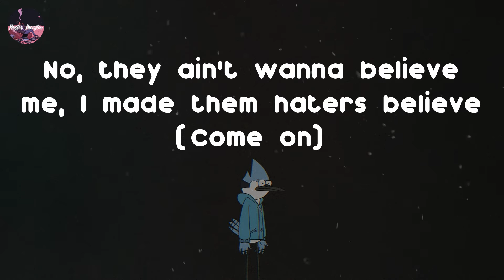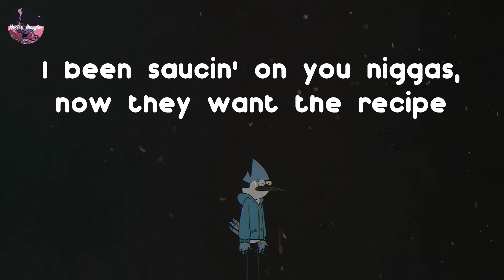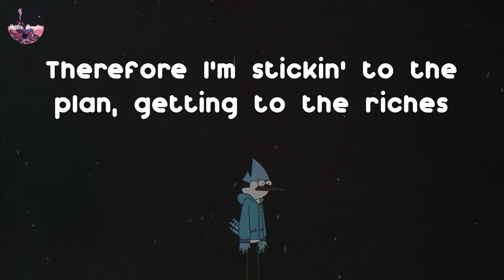LPB Poody, Rick Ross - Best Of Me (Lyric Video)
Best Of Me - LPB Poody, Rick Ross Lyrics

Freeway
How you wanna see me?
Doing bad or living good? (Yeah)
My music global now, I'm tryna make it out the hood
It's a race to 21, get lucky once you 18 (Aye)
Remember fightin' cases but now I'm chasin' the dream (Look)
No, they ain't wanna believe me, I made them haters believe (Come on)
I'm color coordinated cause everything I see green
Man on a mission, he won't stop 'till he recieve
Keep my foot all on they necks, it's gon' be hard for them to breathe
You only live once, no you can't do it twice
It's like a deck of cards, you better play it right
Gamblin' with your life a dirty game, still wasting dice
Made it through the rain, it's a struggle, had to sacrifice
I took so many L's movin' wrong when I thought wrong was right
Grippin' on this pole, I be thuggin', gotta hold it tight
Money on my mind, I see paper, not a hoe in sight
But you wouldn't understand cause you ain't sleepin' on that floor tonight
It's like they waitin' for be to flop but I got ambition
I got my eyes up on the prize, it ain't no competition
If you ain't never switch up on me you woulda been here with me (For me)
And I can give you niggas game but only if you listen
I been saucin' on you niggas, now they want the recipe
I can show you how I'm steppin', you can't get the best of me
I flow like a butterfly, sting like bumblebee
My confidence so high, boy I kill 'em humbly
I'm just tryna motivate the youngins
These niggas out here ..., no they can't take it from me (M-M-M)
Ima stand on all 10's, tell them boys to run it (Huh)
And whoever at the top, just know that I'm coming (M-M-M)
M-M-Maybach Music
Headshot another opp, he turnin' in his grave
Hunnid shots on the block, I set this shit ablaze
Fed charges, duckin' cops, man this shit amaze
... down on the block, throwing every gang (M-M-M)
Praying for my downfall, them niggas envy fame (Huh)
You kill mine, I kill yours that way we feel the same
No bond murder charge, boy them people came
Still wet everything, leave 'em in the rain
Big diamonds
When you see me say "Big timin'" (Woooo)
Black bottles for the boys and this rear shinin' (M-M-M)
... suits and these pussy boys killin' who
Are you really sure this the one to get into?
Niggas smiling with a mouth full of gold teeth
I don't fuck your ..., tell him that he won't eat
Therefore I'm stickin' to the plan, getting to the riches
These lord is my witness and I'm still the biggest
M-M-Maybach Music